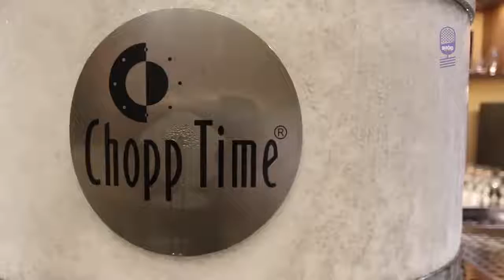BUXIXO | 19 03 18